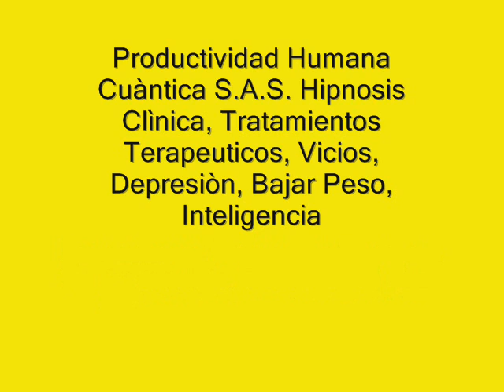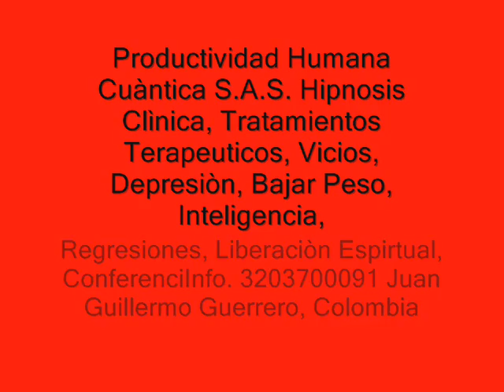Hipnosis Como Herramienta Terapéutica,